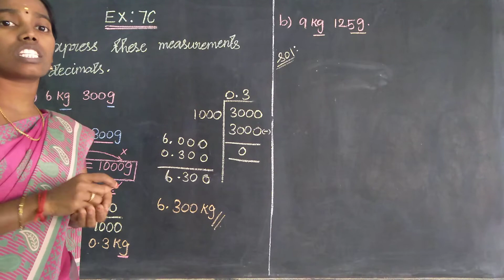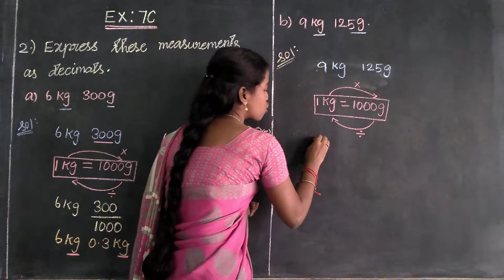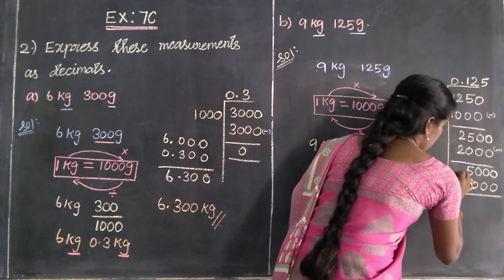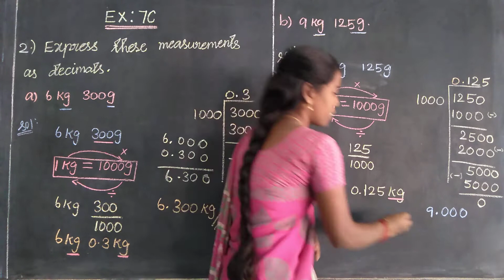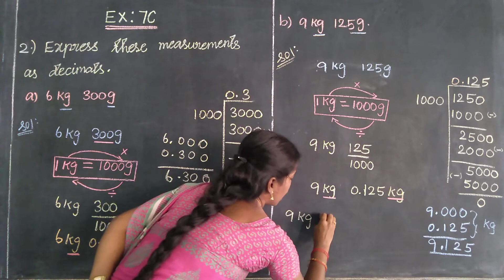Ex;7C(2b) decimals Oxford Class 5 Mathematics